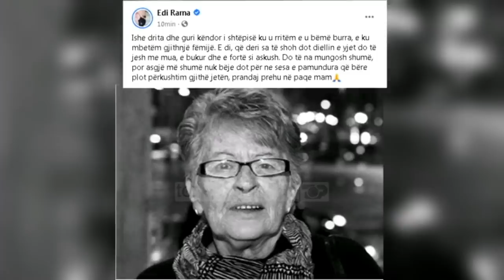Top News - Shuhet Aneta Rama/ Nëna e kryeministrit ishte 82 vjeç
Humbet jetën në moshën 82-vjeçare Aneta Rama, nëna e kryeministrit Edi Rama. Zemra e nënës së kryeministrit pushoi së rrahuri në orët e para të mëngjesit të sotëm.
Lajmin e trishtë e ka konfirmuar vetë kreu i qeverisë shqiptare përmes një dedikimi prekës në Facebook

‘Ishe drita dhe guri këndor i shtëpisë ku u rritëm e u bëmë burra, e ku mbetëm gjithnjë fëmijë. E di, që deri sa të shoh dot diellin e yjet do të jesh me mua, e bukur dhe e fortë si askush. Do të na mungosh shumë, por asgjë më shumë nuk bëje dot për ne sesa e pamundura që bëre plot përkushtim gjithë jetën, prandaj prehu në paqe mam’, shkruan Rama në dedikimin e tij.
Aneta Rama vuante prej kohësh nga një sëmundje e vështirë. Dy vite më parë ajo ju nënshtrua një operacioni në toraks dhe gjendja e saj ishte delikate. Për shkak të sëmundjes daljet e saj në publik kanë qenë të rralla.

Aneta Rama ka qenë një nga stomatologet e para të mjekësisë shqiptare e nderuar nga Urdhri I Stomatologut Shqiptar me ccmimin ‘Nderi i Stomatologjisë Shqiptare’. Në vitin 1955 Aneta Rama filloi studimet universitare në Poloni dhe u diplomua si mjeke stomatologe në vitin 1961 në brezat e parë me arsimim të plotë universitar në dentistry dhe filloi punë si mjeke stomatologe në poliklinikën e qytetit të Vlorës, klinikë e porsathemeluar në vitin 1959. Më pas u transferua si stomatologe në Tiranë, ku punoi si drejtuese për shumë vite në disa poliklinika të kryeqytetit. Nga martesa me skulptorin e njohur Kristaq Rama ajo pati dy fëmijë Olsi dhe Edi Ramën.